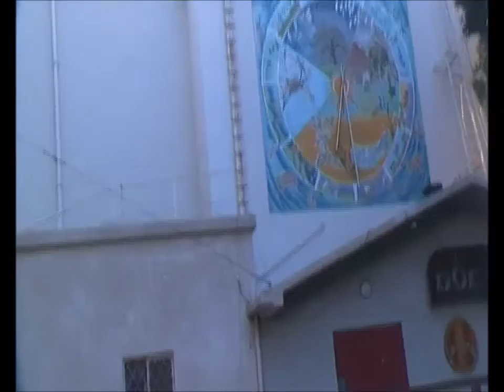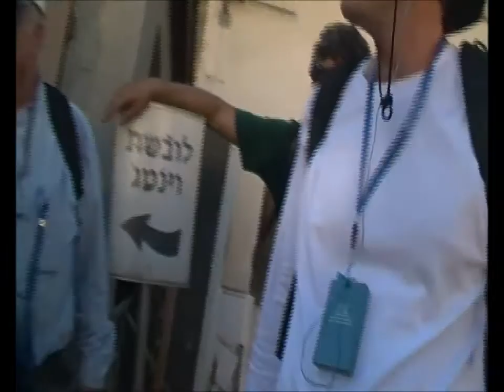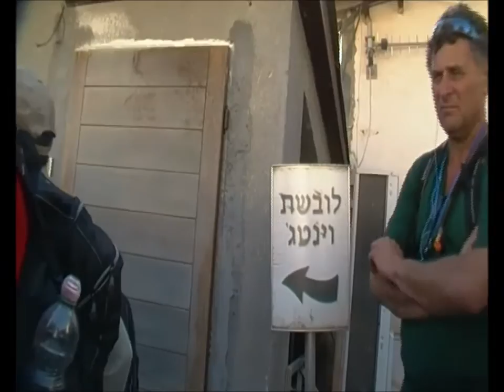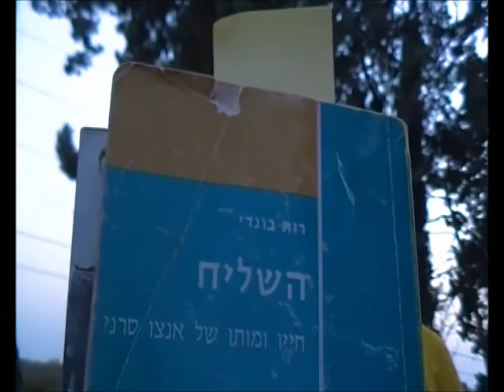0541 ט"ו בסיון תשע"ו במרחב קיבוץ גבעת ברנר-חלק ב'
0541 ט"ו בסיון תשע"ו  במרחב קיבוץ גבעת ברנר, מבנים היסטוריים מתולדות הקיבוץ ,יוני דואר מתקופת ההגנה והפלמ"ח , ובית העלמין  -חלק ב'.                הדרכה- אבישי  בלומנקרנץ וראובן שדה .       הסרטה - אברהם מש